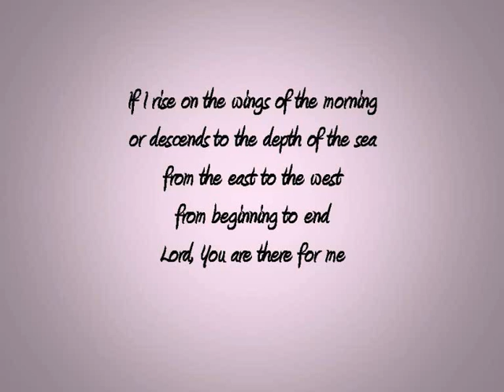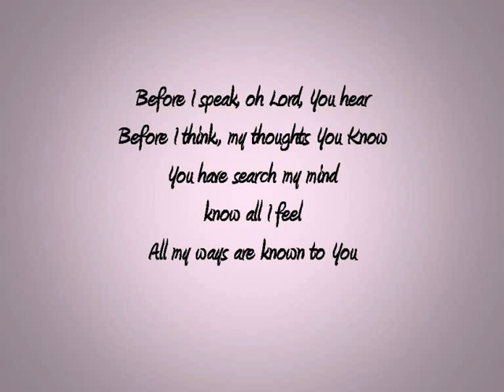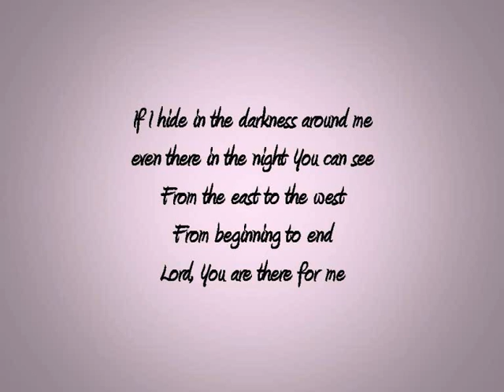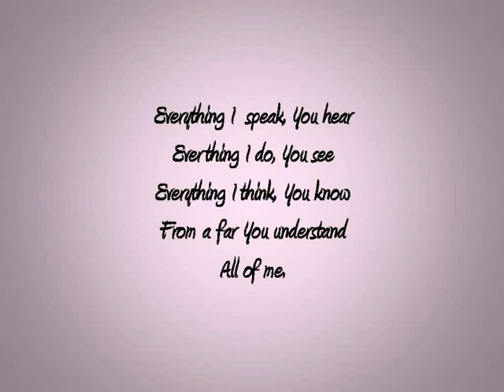Known to You - Wilma & David Catherwood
Persembahan Paduan Suara SanMaRe untuk Santa Maria Regina.    Persembahan tulus demi terwujudnya Gereja Stasi Santa Maria Regina dan seluruh pelayanan kasihnya.
Bintaro, 23 Agustus 2009